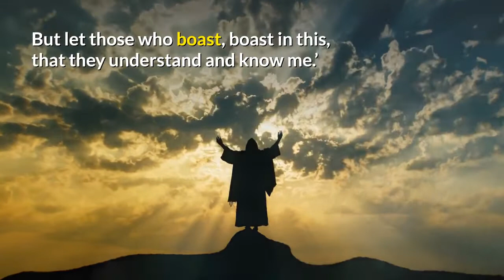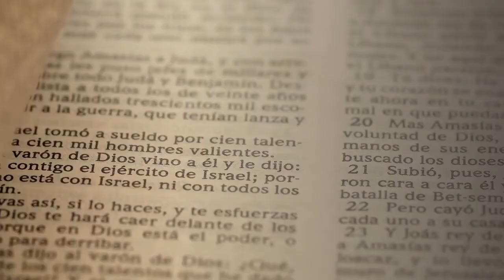Moravian Daily Watchwords August 18th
Jeremiah 9: verses 23-24.
Thus says the Lord, ‘Do not let the wise boast in their wisdom, do not let the mighty boast in their might, do not let the those who boast, boast in this, that they understand and know me.’

What good is it for someone to gain the whole world, and yet lose or forfeit their very self?

Carol is a member of the British Province of the Moravian Church caring for congregations at University Road and Kilwarlin in Belfast, You are invited to join the Moravian community online in their nation-wide 'Worship on the Web' on Sundays at 10:30 am on their Facebook